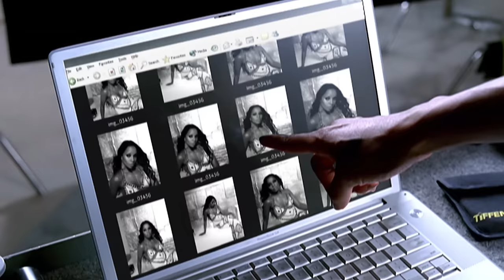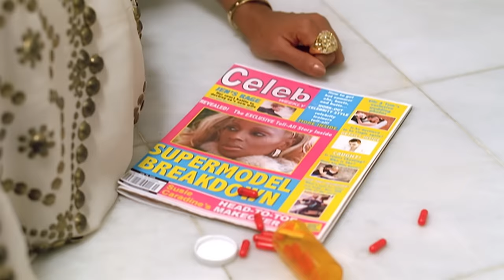Mary J. Blige - Take Me As I Am (Official Music Video)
Music video by Mary J. Blige performing Take Me As I Am. (C) 2006 Geffen Records